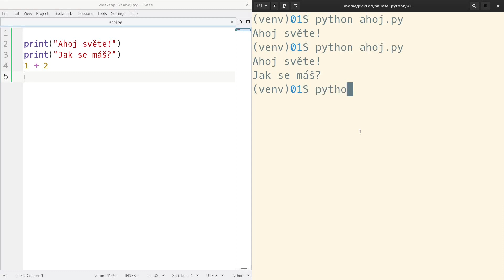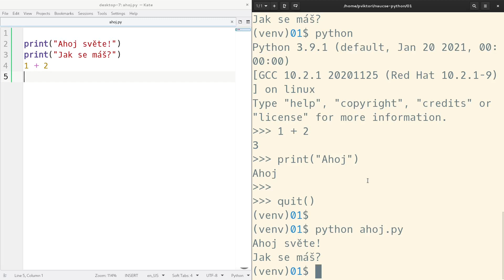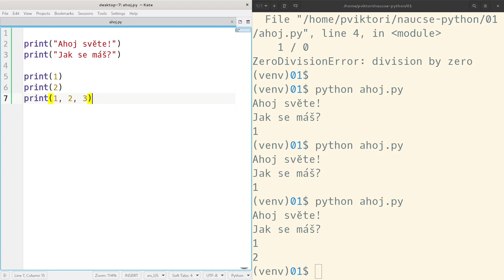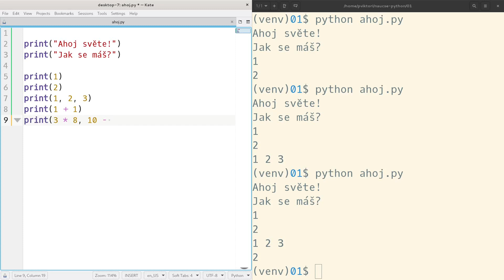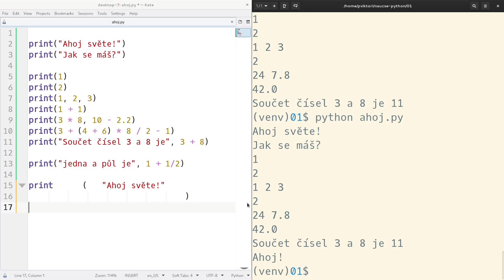Print a chybové hlášky